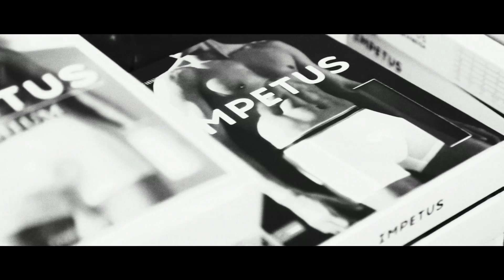Calendario Cosmo 2016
Os bastidores da produção do Calendário Cosmo para 2016